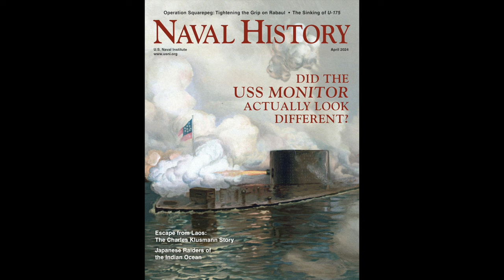From Yeomanettes to Fighter Jets: an Interview with Author Randy Goguen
Naval History Editor-in-Chief Eric Mills interviews Retired Navy Commander Randy Goguen on her book, "From Yeomanettes to Fighter Jets: A Century of Women in the U.S. Navy," from the Naval Institute Press.

Accelerate today’s missions with tomorrow’s technologies. As the leader in providing AI solutions to the federal government and one of the world’s largest cybersecurity providers, Booz Allen advances game-changing capabilities rapidly, ethically, and securely.